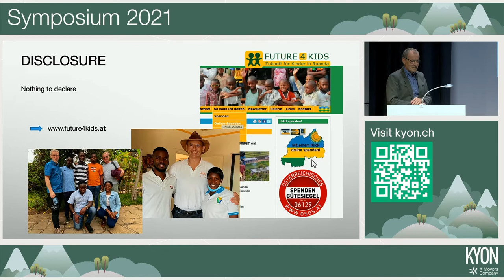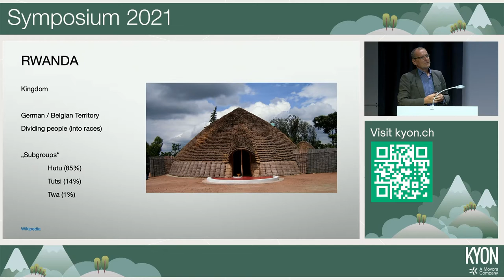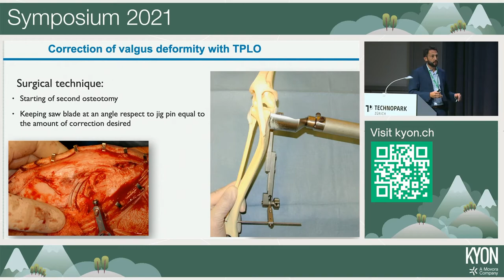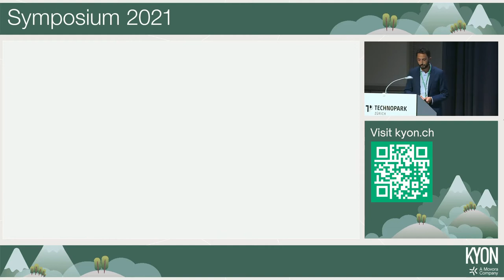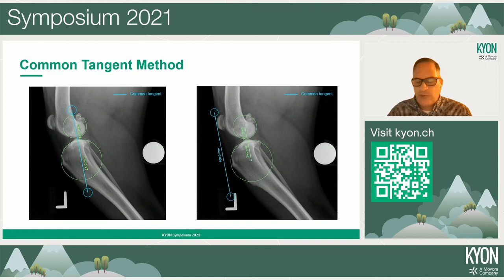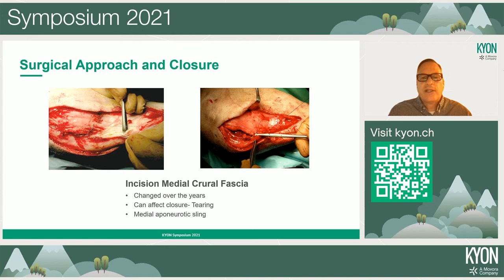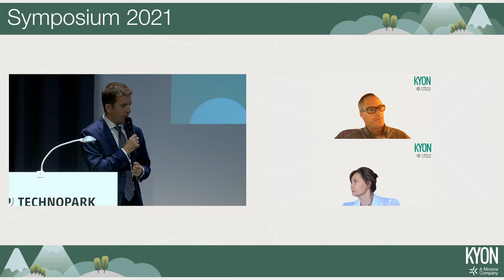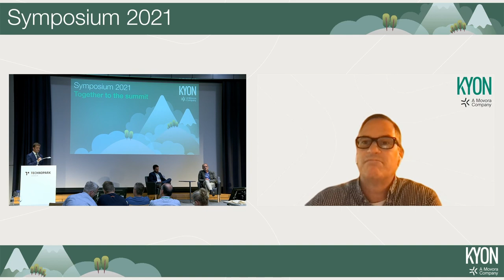KYON Symposium 2021: Stifle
0:00:00 - Project "Rwanda" – Stefan Scharvogel
0:19:57 - Limb alignment correction and TPLO – Luca Vezzoni
0:39:32 - Refinement of TTA procedure over time – Otto Lanz
1:09:30 - Discussion